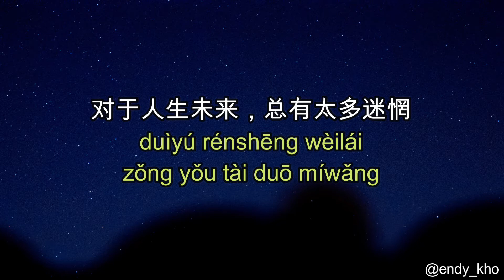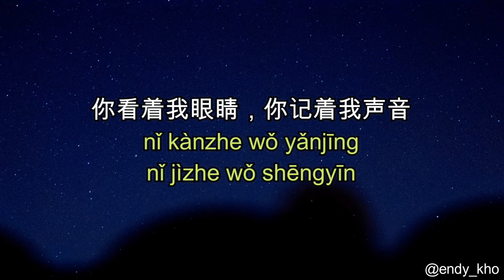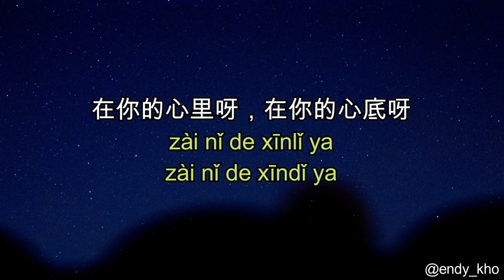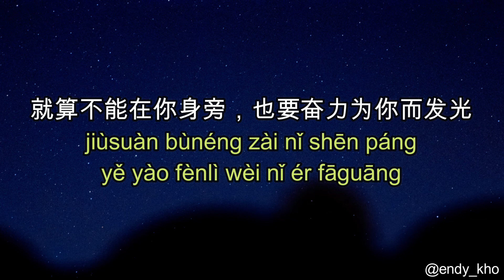太阳 Tai Yang - 曲肖冰 Qu Xiao Bing ] 伴奏 KTV Karaoke Male Key pinyin lyrics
Di Channel kedua saya adalah channel untuk teman-teman yang sedang mencari Music No copyright yang bisa teman-teman jadikan background video atau pun yang ingin mendengarkan relaxation music..  cussss.. jangan lupa di Subscribe yaa guys..
sooo.
Happy happy listening

ThankYou🤞